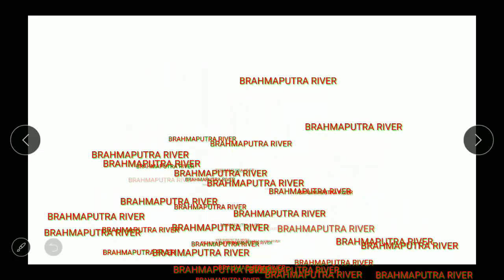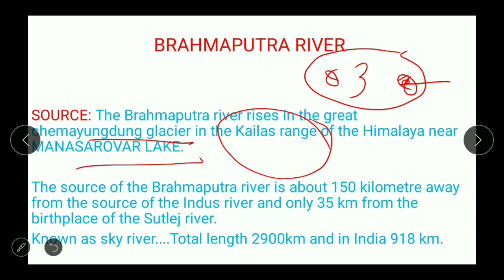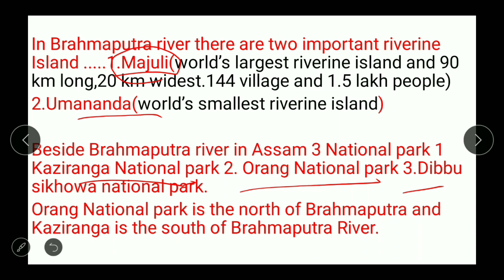Brahmaputra River/ব্রহ্মপুত্র নদী/‍ Indian River system/ভারতের নদনদী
WBCS AND ALL WBPSC'S EXAMS,
WEST BENGAL POLICE,
RAIL,
BANK,
AND ALL COMPITITIVE EXAMS.